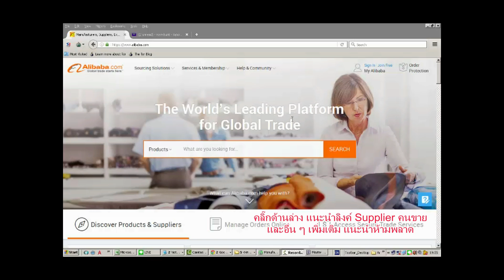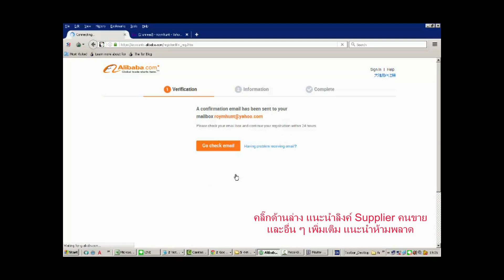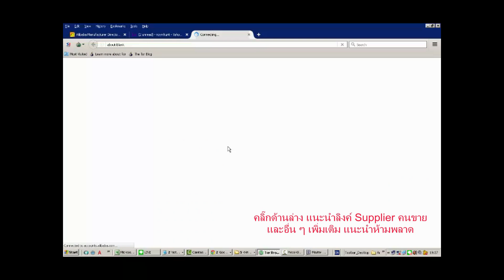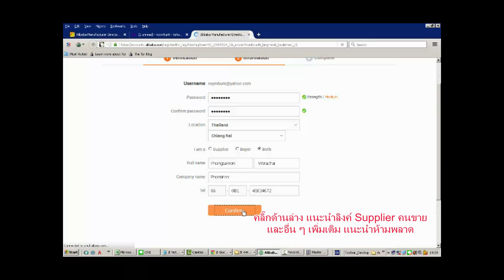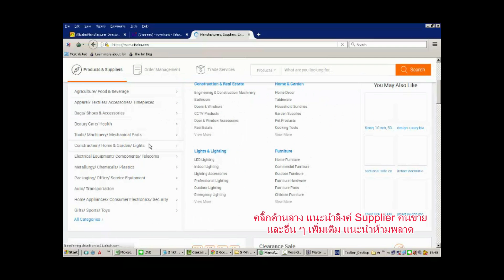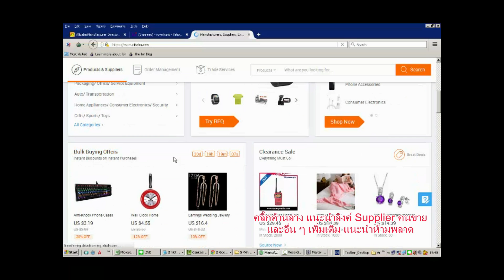สอนสมัครใช้งาน Alibaba Register หา Supplier จีนกัน